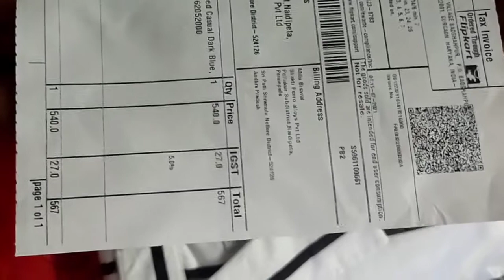My new Zebra style shirt 😁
My new shirt

looking at fantastic and best quality cloth, I like it

Shirt :- Take a look at this VERO LIE Men Striped Casual Dark Blue, White Shirt on Flipkart